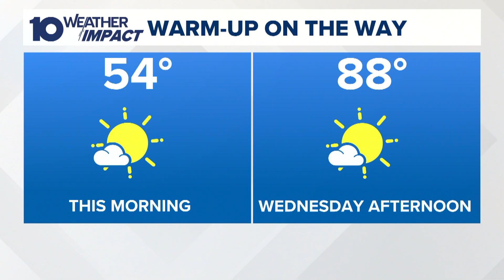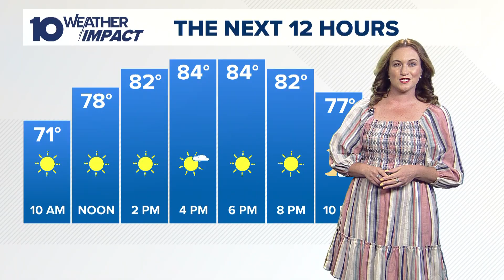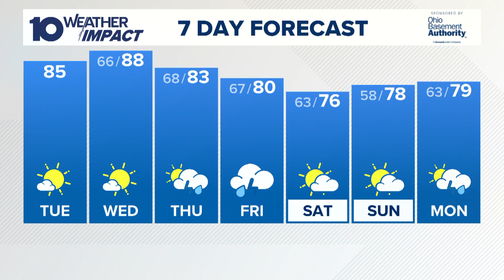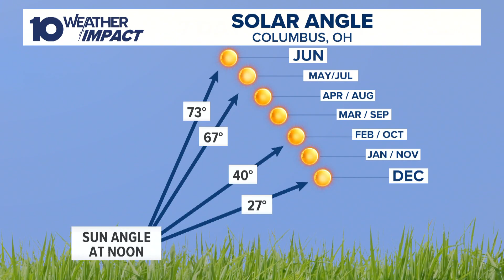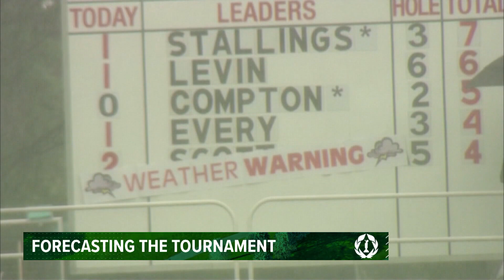The 10 WEATHER IMPACT Show | June 3, 2025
Meteorologists Aaron White and Meredith Garofalo discuss our summerlike temperatures and the rain we're expecting later this week.